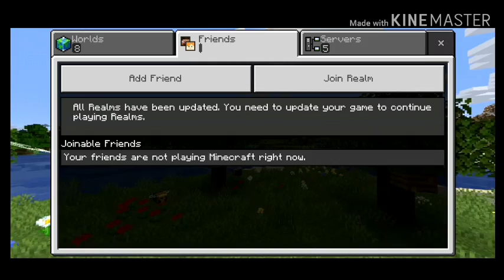The Minecraft world that you guyz can join! Read desc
Remember that my username is
CursiveCarrot85